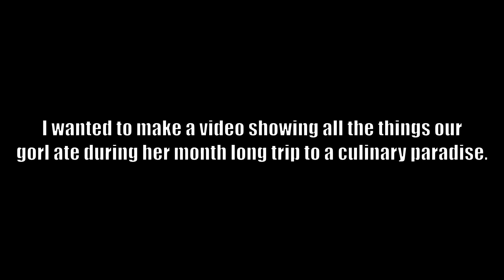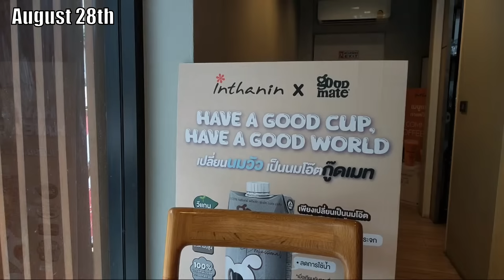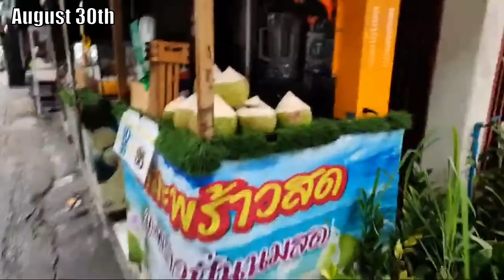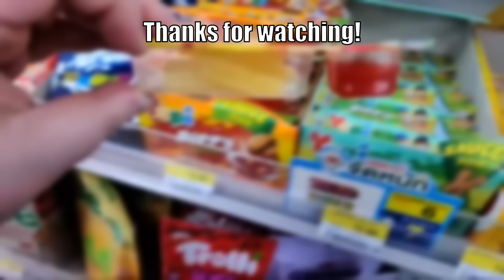Everything Foodie Beauty Ate on her Vacation in Thailand! Part 1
oh boy this is about to be a long series